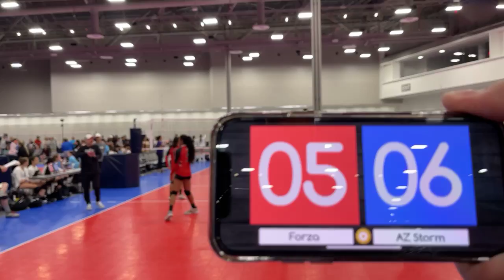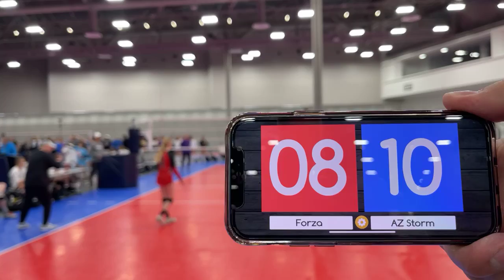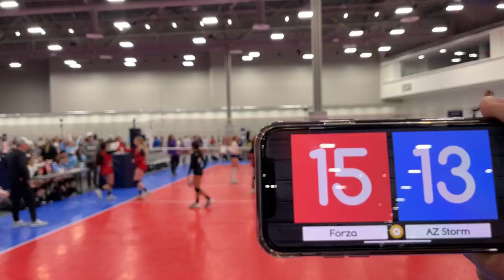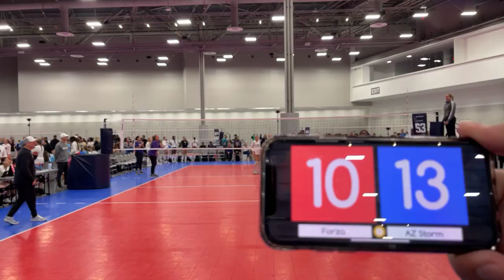Forza North 13 UA VS AZ Storm GJNC 7 1 2021